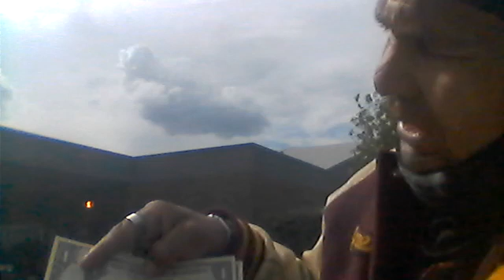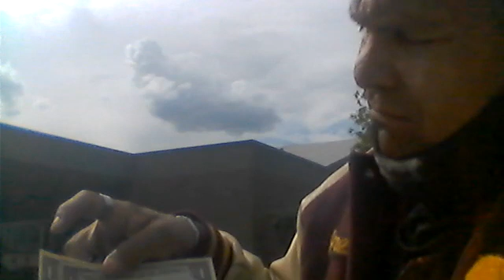OWNER:CIMARON 5 INC:FELIX BARELA/IVANKA BARELA/AJMER S NIJJAR:1400 E MAIN ST OTHELLO,WA 99344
OWNER:CIMARON 5 INC:FELIX BARELA AND IVANKA BARELA WASHINGTON STATE FARM BUREAU# 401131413-A AND AJMER SINGH NIJJAR:CIMARON 5 INC:1400 EAST MAIN STREET OTHELLO,WASHINGTON 99344

500 EAST MAIN STREET OTHELLO,WASHINGTON 99344
STAFF: YVONE HERNANDEZ/ BONNIE

425 EAST MAIN STREET STE# 400 OTHELLO,WASHINGTON 99344
AUDIT/TRESURER

SECREWTARY OF THE STATE OF WASHINGTON
KYM WYMAN
SOS.WA.GOV//-CORPS
INITIAL REPORTS $5.00 (F.B.)
STATUS: ACTIVE
TOTAL: $150.00

7122 WEST OKANOGAN PL BLDG# A KENNEWICK,WASHINGTON 99336